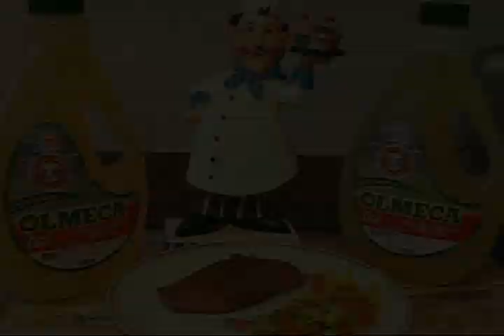Xelaju MC 4 - Sanarate 1 Jornada 5 Apertura 2017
Con Anotaciones de W: Zapata 12, 48, Juan Yax 60, Mario Castellanos 90  descontó para Sanarate Isaac Acuña 90